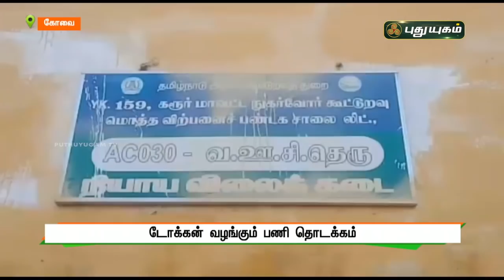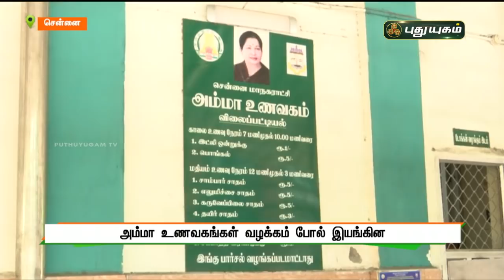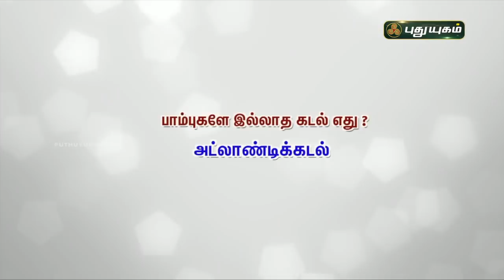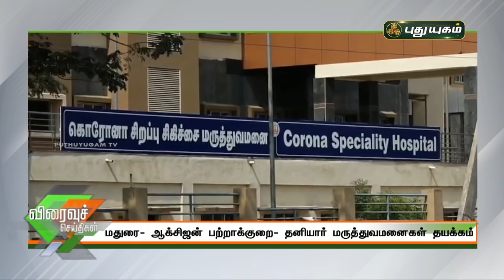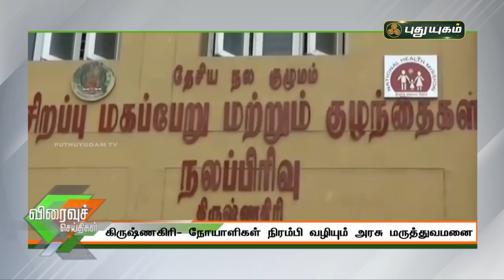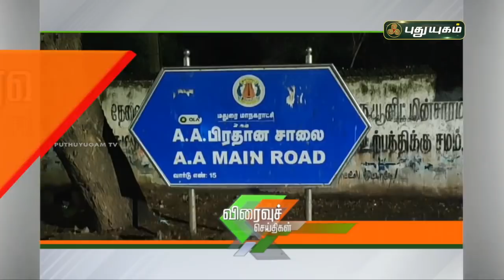புதுயுகம் விரைவுச் செய்திகள் | 1 PM Speed News | 10/05/2021